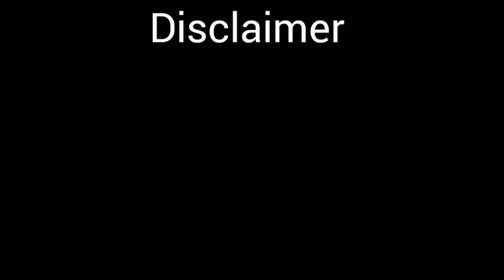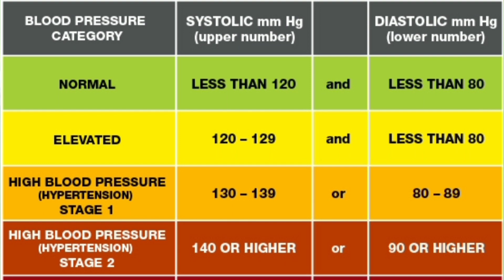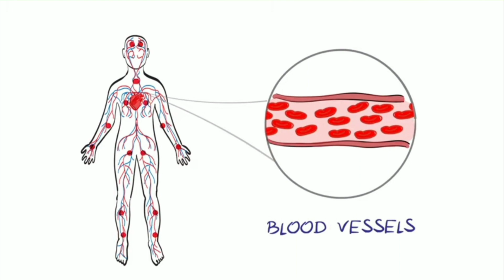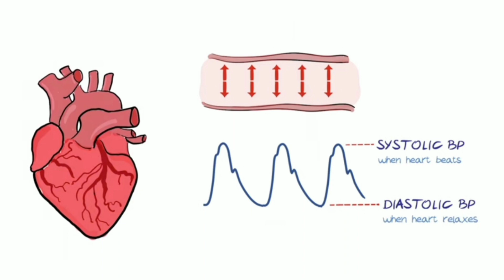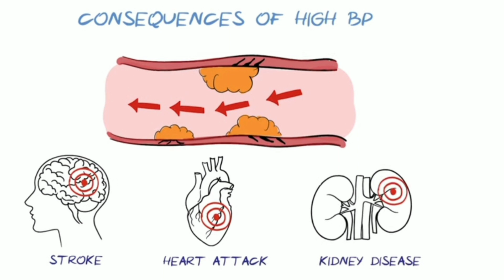High Blood Pressure/Hypertension এর হোমিওপ্যাথিক চিকিৎসা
High blood pressure/ Hypertension is very common ailments nowadays. Age, irregular diet, sedentary habits, obesity, smoking and alcohol consumption are the common causes of Hypertension. Homeopathic medicines are very effective in treating Hypertension.
Musician: LiQWYD